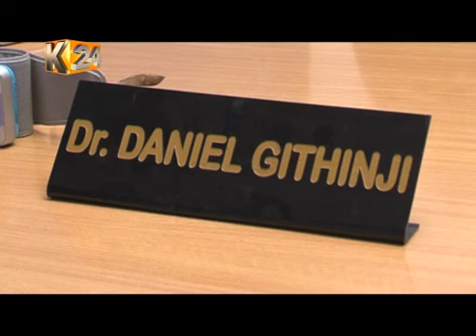Rai Mwilini : Maradhi ya vidonda vya tumbo yameongezeka kwa vijana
Maradhi ya vidonda vya tumbo kwa kimombo Ulcers yameongezeka katika siku za hivi karibuni haswa baina ya vijana. Sababu kuu ni shinikizo la mawazo pamoja na vyakula vya kisasa.
Katika makala ya Rai Mwilini, mwanahabari wetu Grace Kuria anaeleza kwa kina kuhusu maradhi haya na haswa vyakula ambavyo unapaswa kuepukana navyo.